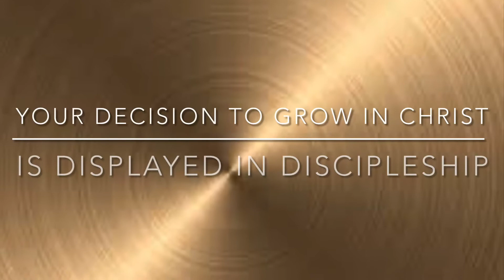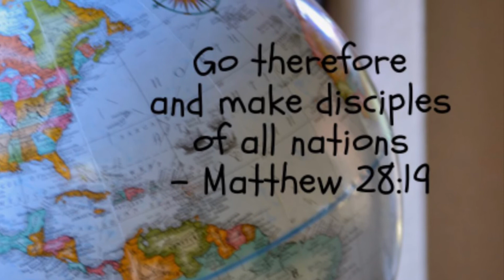Impact- 11/22/20 Sunday School for Middle School to Young Adult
Your Decision to Grow in Christ is Displayed in Discipleship